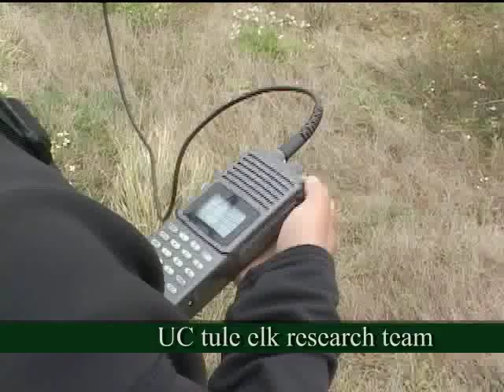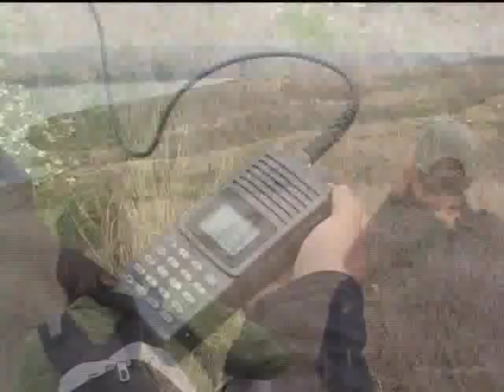West Coast Wapiti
An inspiring comeback: Recovering from near extinction in the 1870s, California's Tule Elk populations have increased substantially.  They can be appreciated at the preserve in Tomales Point at the Point Reyes National Seashore.

Video producer:  Rick Bacigalupi